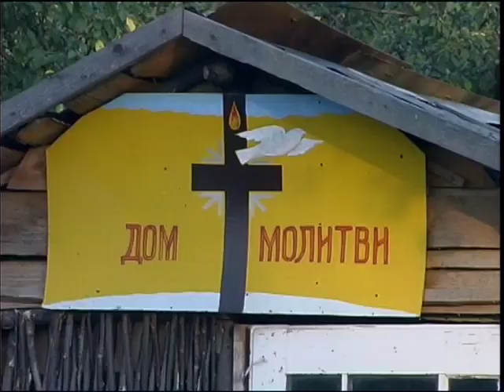СУДЬБЫ ЦЫГАНСКИЕ. ТАБОР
«ГДЕ ТЫ?» Ромэн, омытый кровью II СУДЬБЫ ЦЫГАНСКИЕ. ТАБОР
Фрагмент.  Каким был табор, в который  долго ходил  «один человек » с Библией...